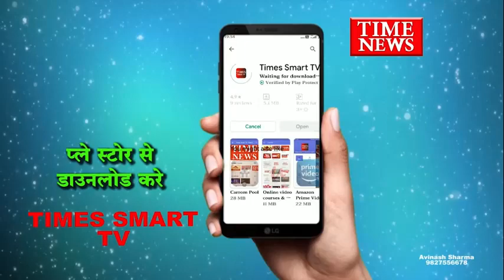करीब 24 दिन से चल रही आशा उषा कार्यकर्ता अपनी मांगों को लेकर अनिश्चितकालीन हड़ताल...